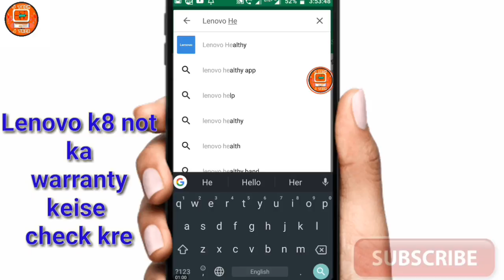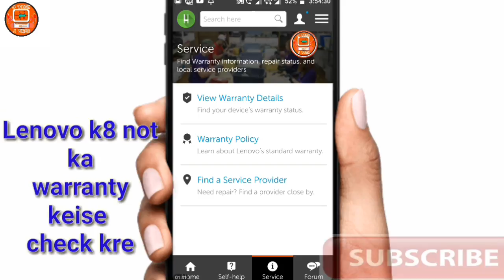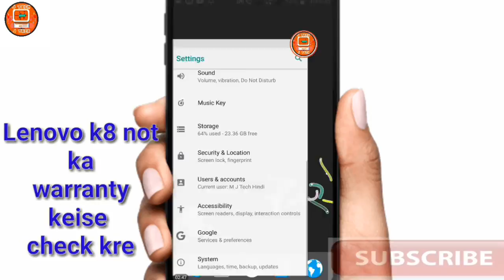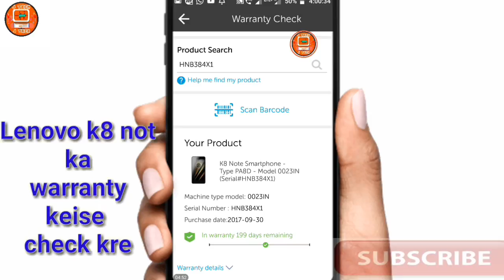Lenovo k8 note check warranty ditels/Apne phone ki warranty keise check kre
Hello dosto keise hai AAP to aaj hum is video me baat karne bale hai Lenovo k8 note ke Warranty keise check kre Apne mobile ki warranty pata keise kre to chalye Suru karte hai